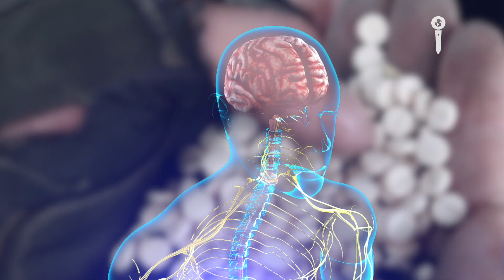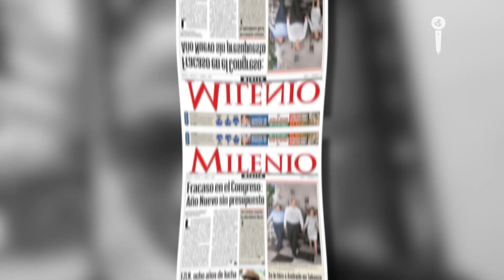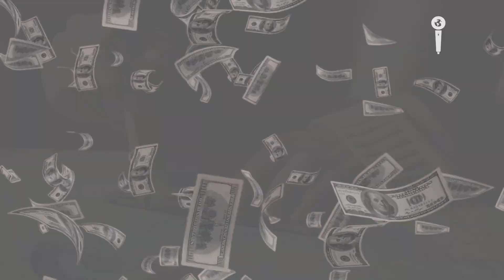¡CAPTAGON! - La DROGA con la que EL MENCHO conquista al MEDIO ORIENTE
Nemesio Oseguera Cervantes, Alias El Mencho se apunta a conquistar el mercado del trasiego de drogas en el Medio Oriente una región que se creía intocable, pero sus tentáculos le ha apostado a la fabricación de otra droga, el captagon, una sustancia prohibida en muchos países.

RECOMENDADOS

QATAR con PRESENCIA del Cártel de SINALOA Y Cártel JALISCO NUEVA GENERACIÓN

EL TALIBÁN envía supuesto MENSAJE al MENCHO del CJNG y PEDIRÍA QUE CUMPLA SU PALABRA | Impacto Mundo